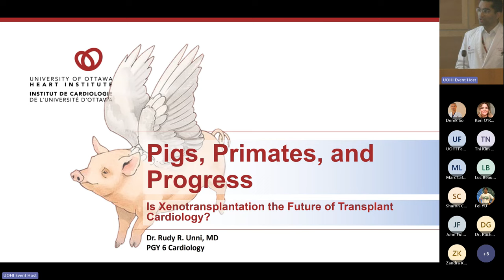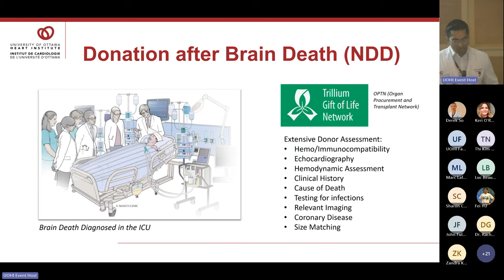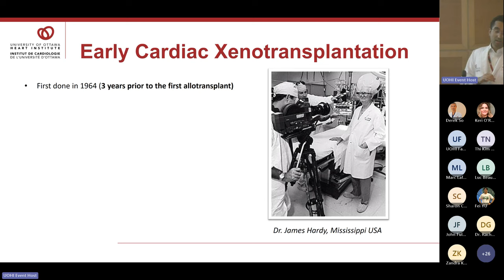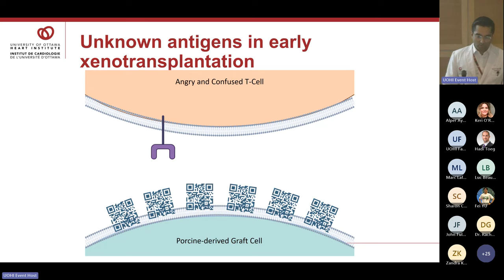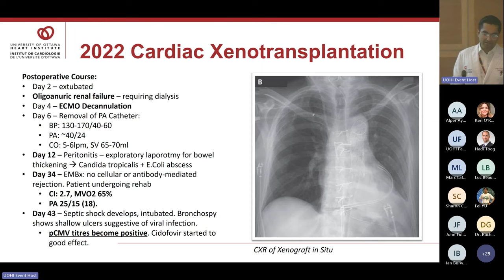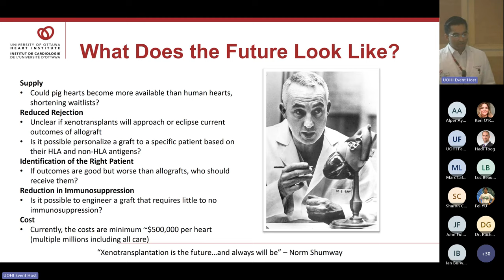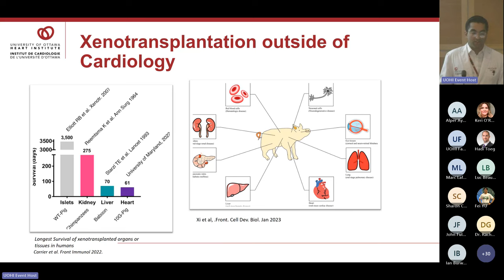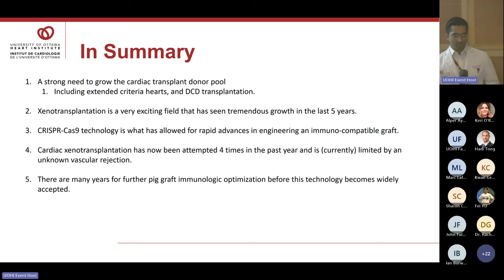Pigs, Primates, and Progress - Is Xenotransplantation the Future of Transplant Cardiology?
Cardiology Rounds with Dr. Rudy R. Unni, MD FRCPC (Internal Medicine)
PGY-6 Adult Cardiology
University of Ottawa Heart Institute